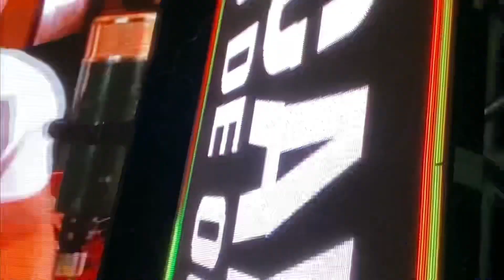SHOW DE IGUINHO E LULINHA, SOLANGE ALMEIDA E ARREIO DE OURO- PRINCESA ISABEL-PB